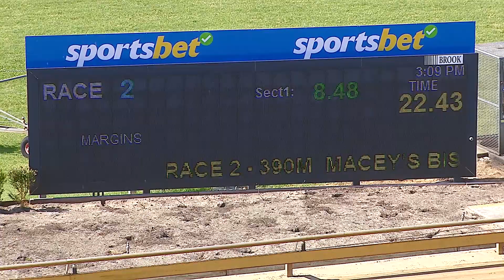WBL MON 14 OCT 24 R2